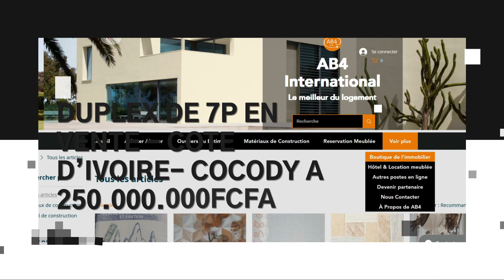DUPLEX DE 7P EN VENTE - COTE D’IVOIRE- COCODY A 250.000.000FCFA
EN VENTE : UN DUPLEX DE 7 PIÈCES ÉVOLUTIF EN TRIPLEX
SUPERFICIE TOTALE : 600 M²
UTILISÉ : 400 M²
RESTE DE TERRAIN : 200 M²
POSSIBILITÉ DE FAIRE PISCINE
DOCUMENT : ACD
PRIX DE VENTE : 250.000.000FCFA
LIEU : COCODY ANGRÉ CHÂTEAU
N’hésitez pas

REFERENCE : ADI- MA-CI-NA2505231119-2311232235